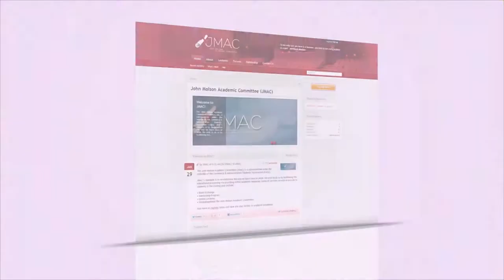JMAC Intro Video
The John Molson Academic Committee (JMAC) is a subcommittee under the umbrella of the Commerce & Administration Students' Association (CASA).

JMAC's mandate is to revolutionize the way we learn here at JMSB. We wish to do so by facilitating the educational processing via providing online academic resources. Some of services we wish to provide to students in the coming year include:
• Book Exchange
• Mentorship Program
• Online Lectures
• Workshops